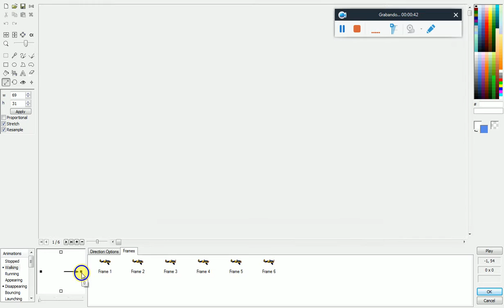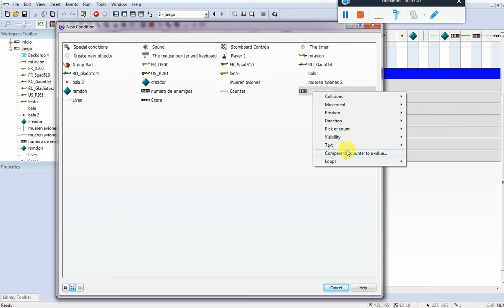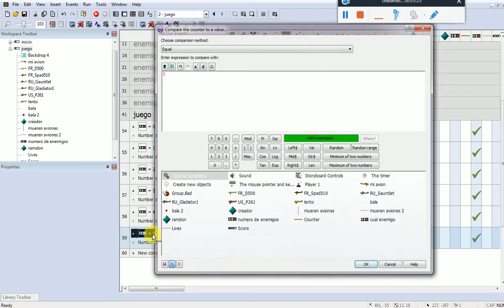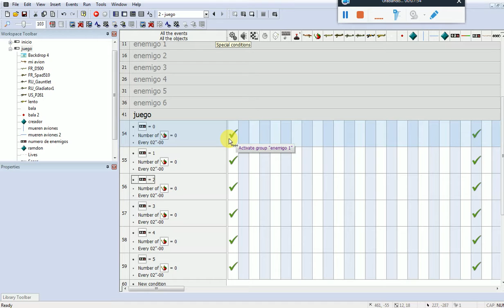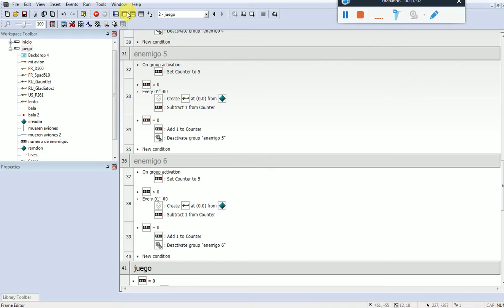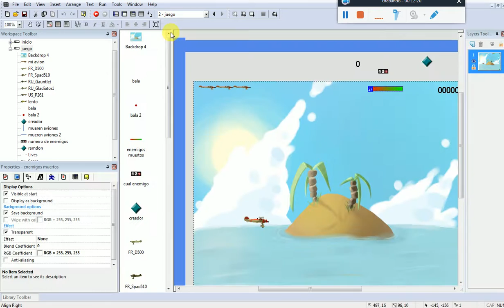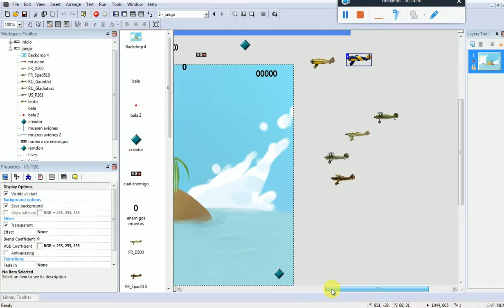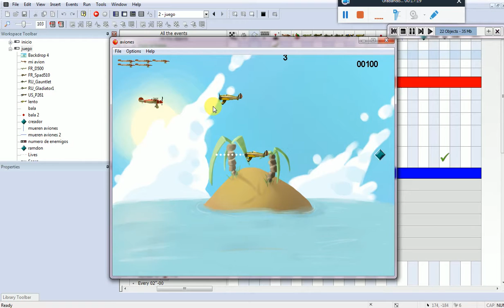multimedia fusion juego aviones parte 5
continuamos